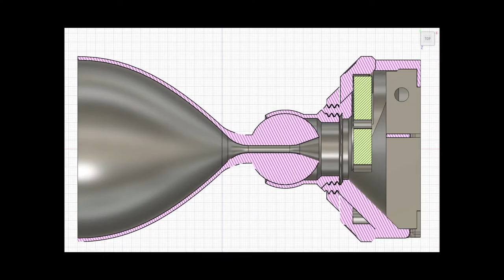A bed lamp, Sunday project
A small lamp for reading with auto fade out timer and color control.